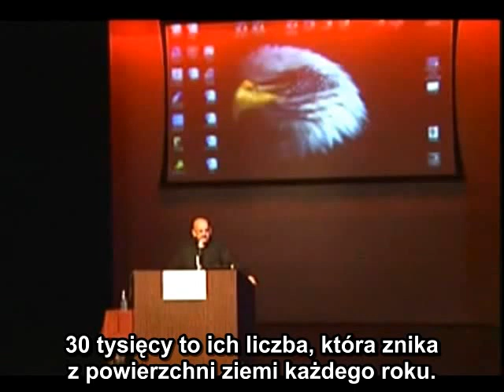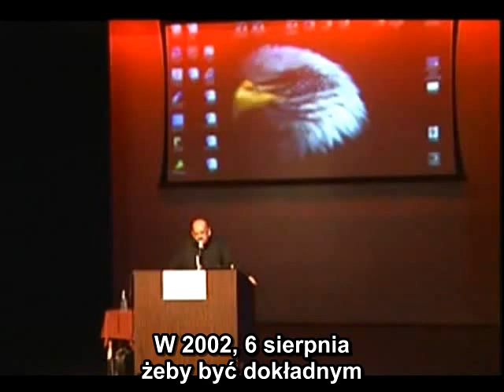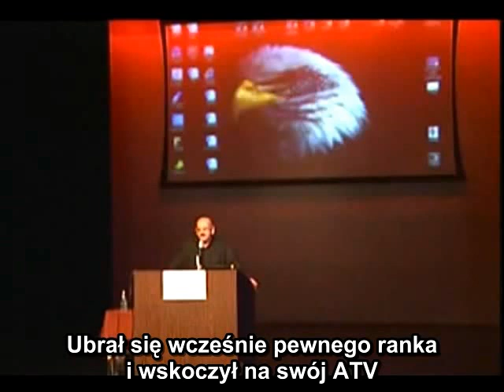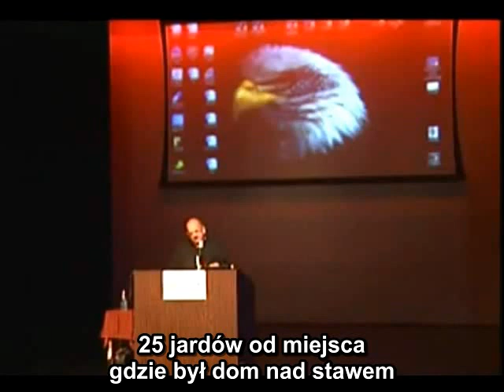Butch Witkowski Lectures on UFO related Human Mutilation...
Butch Witkowski's Lecture is a very informative and to the point -- must watch, lecture... Be assured, Human and Animal Mutilations are a reality the governments of this world wish to hide from you!  Wake Up, and demand answers now! It is your right as a Human...